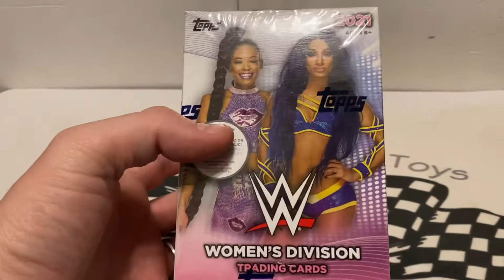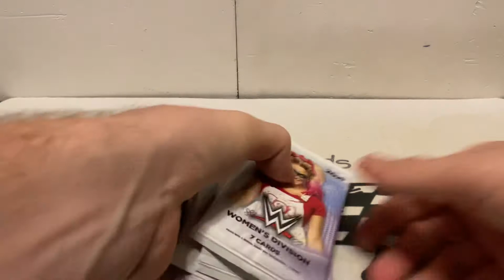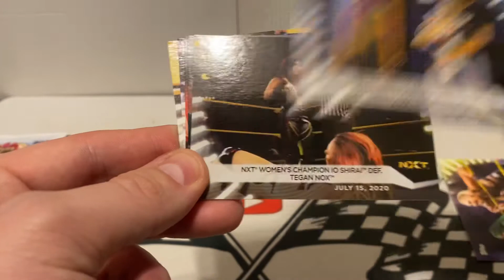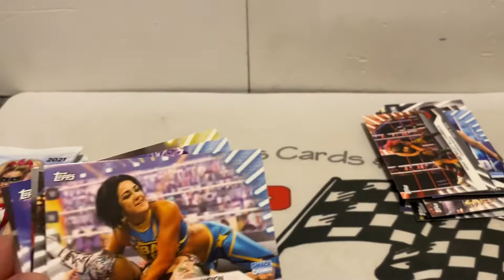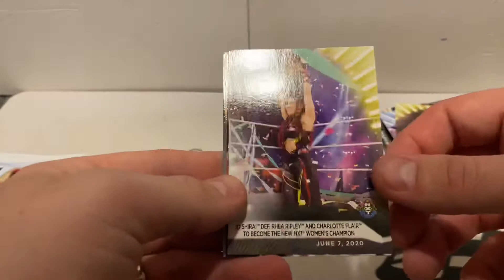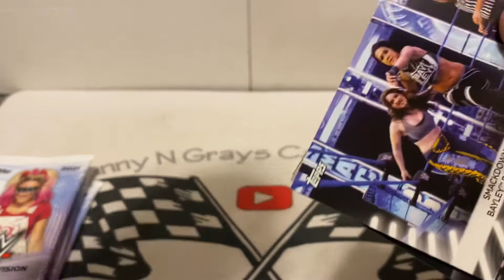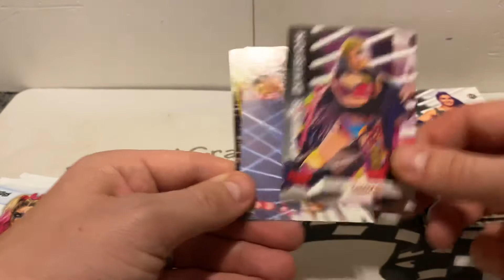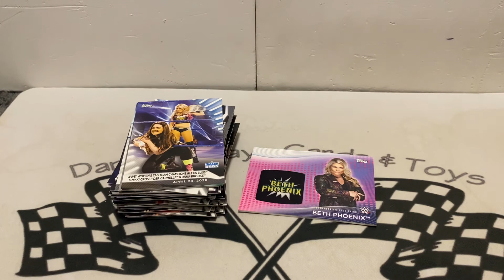2021 WWE Woman’s Division blaster box rip for tim mauzy !!